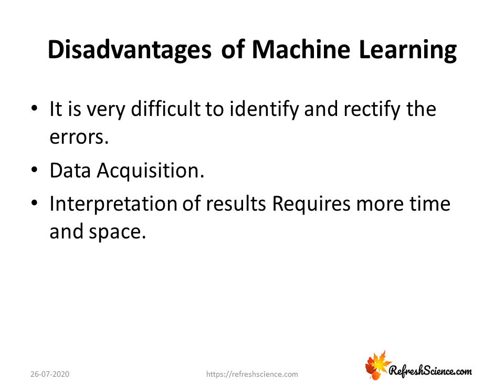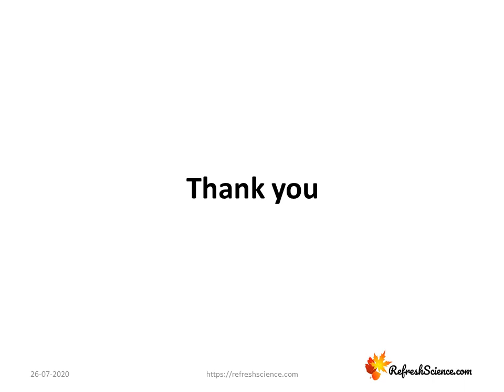Introduction to Machine learning PPT Presentation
Download Machine Learning PowerPoint Presentation for free.

Machine learning is an application of artificial intelligence that involves algorithms and data that automatically analyse and make decision by itself without human intervention. It describes how computer perform tasks on their own by previous experiences. Therefore we can say in machine language artificial intelligence is generated on the basis of experience.